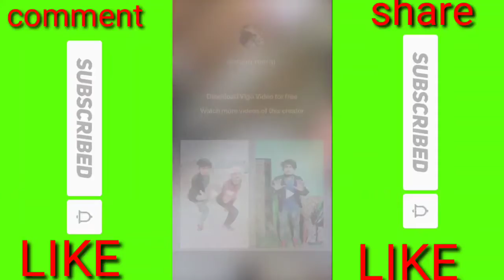@jkkhan Hamr lahga ke piche bari maar bhail ba tik ,tok viral video vigo video comdey video 2020